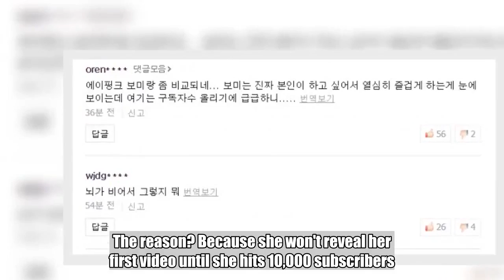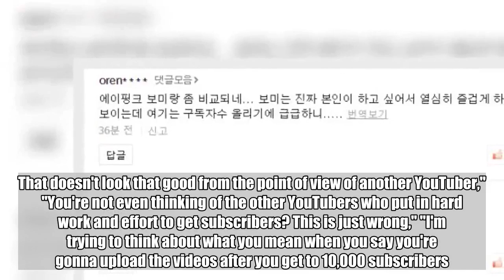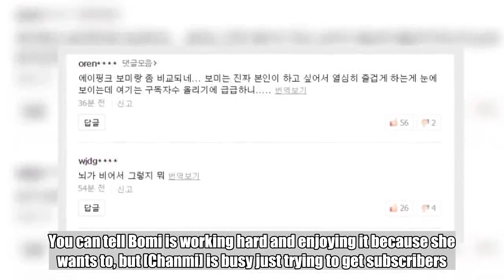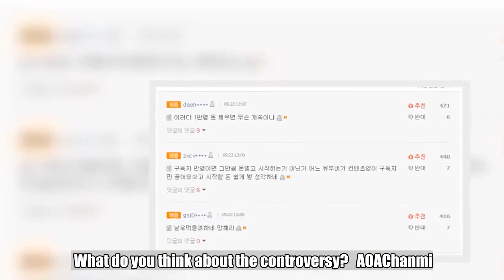Chanmi gains criticism for trying to get subscribers to her YouTube channel without any content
AOA's Chanmi is gaining criticism because of her YouTube channel.Chanmi recently created her own YouTube channel, but so far her only video is one where she previews the content that is supposedly coming. The reason? Because she won't reveal her first video until she hits 10,000 subscribers.SEE ALSO: [OP-ED] Are We Too Obsessed With Views?The move has been met with an incredible amount of criticism. YouTube comments read, "Don't try to get 10,000 subscribers just from the fact that you're a celebrity," "You're going to upload videos starting from when you get 10,000 subscribers... That doesn't look that good from the point of view of another YouTuber," "You're not even thinking of the other YouTubers who put in hard work and effort to get subscribers? People compete with their content but she seems to be just saying, 'Well, I'm a celebrity~'," and much more.Portal site comments were just as unforgiving. Netizens commented, "A Pink's Bomi is so much better... You can tell Bomi is working hard and enjoying it because she wants to, but [Chanmi] is busy just trying to get subscribers...", "It's because her brain is empty", "How embarrassing would it be if she can't get to 10,000", "If you start at 10,000 subscribers, you make money that more easily. What kind of YouTuber tries to get subscribers without any content? She's just trying to make easy money," "She's just trying to take the easy way. I hope she fails," and more.Because of the controversy, the likes-dislikes ratio on her first video is not doing so well. What do you think about the controversy?   AOAChanmi